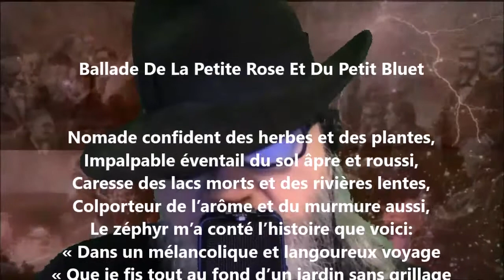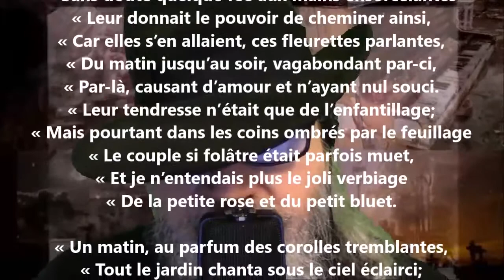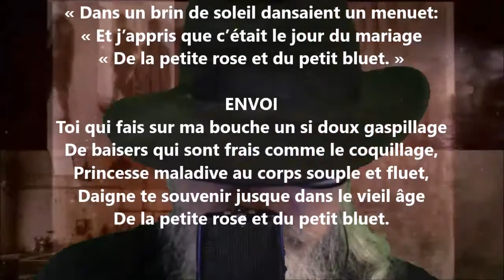Ballade de la petite rose et du petit bluet - Maurice Rollinat lu par Yvon Jean